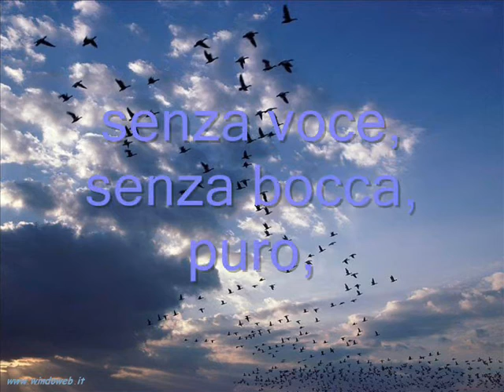Io tornerò Pablo Neruda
per noi che amiamo il mare...
e poi...Neruda.